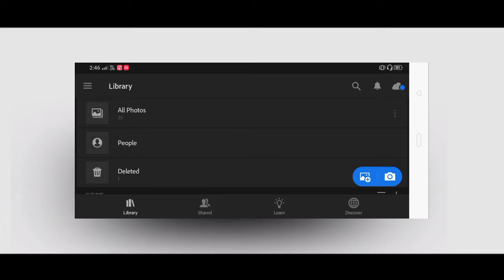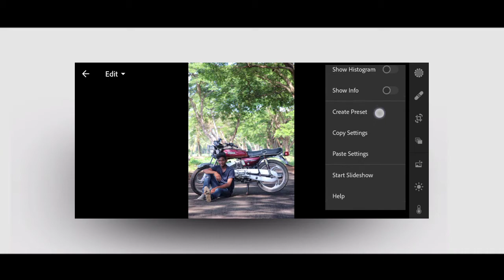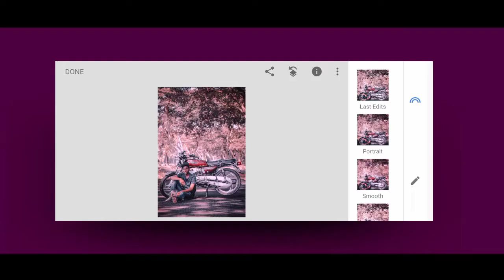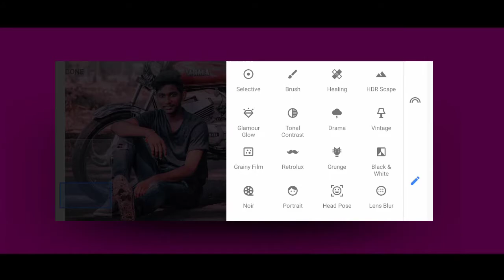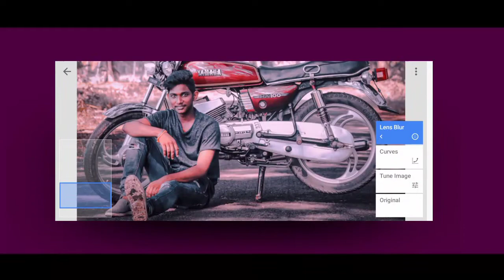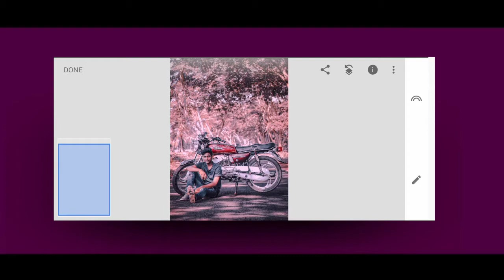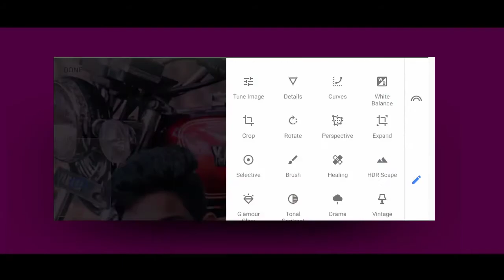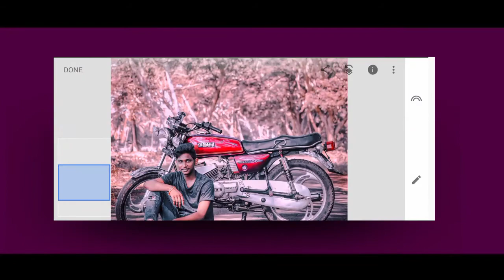Urban night preset editing in LIGHTROOM || Snapseed photo retouching by haneesh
I upload daily one video for you

Drop any video ideas in description.

Lightroom link

Preset link

Snapseed link